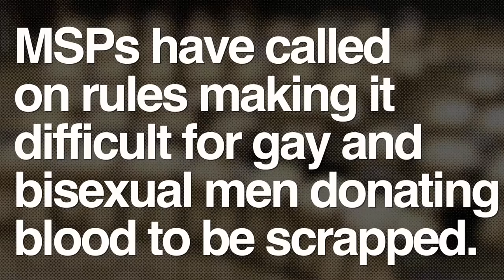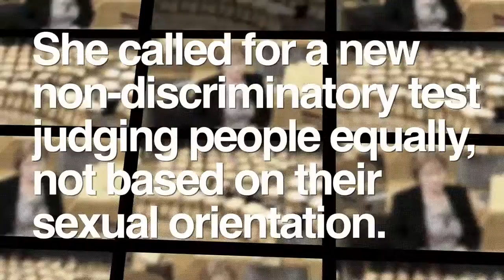Scotland's bid to scrap rules against gay blood donors - Rona Mackay MSP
For many gay men, a 12-month deferral is, in effect, a lifetime deferral. Even if we shortened the deferral period to three months, it would still, without doubt, be a discriminatory measure against MSM couples who are in stable, loving relationships.
I was proud to lead the debate in the The Scottish Parliament on Tuesday, November 29 to scrap discriminatory rules against gay and bisexual men donating blood in Scotland.